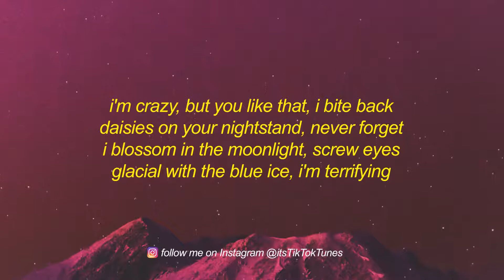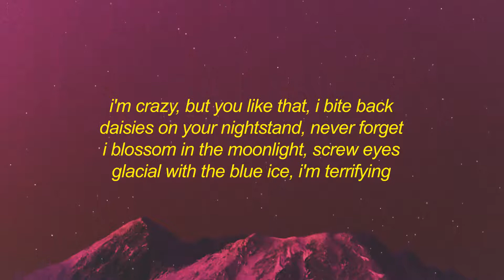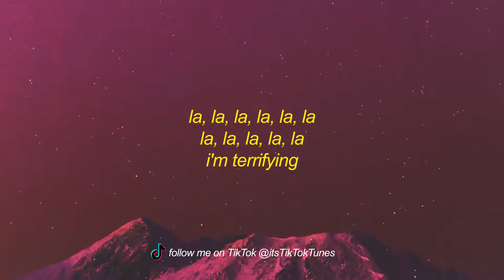Ashnikko - Daisy (Lyrics) | i wanna see your cheeks glow red, red, red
Daisies on your nightstand, never forget I
Blossom in the moonlight, screw eyes
Glacial with the blue ice
I’m terrifying

(Laughing)

I’m no pray, but I am pursued

I’m terrifying

ignore this
lyrics song,
lyrics status,
lyrics video,
lyrics app,
lyrics academy of music aliganj,
lyrics all song,
lyrics adda,
lyrics aarti kunj bihari ki,
lyrics attitude status,
a lyric edit,
a lyrical bridge between past present and future,
a lyric prank,
a lyrical dance,
a lyric prank on your boyfriend,
lyrics birthday song,
lyrics bhajan,
lyrics background video,
lyrics believer,
lyrics bollywood songs,
lyrics b praak song,
b lyrics world,
b lyrics todrick hall,
b lyrics megan thee stallion,
wap cardi b lyrics,
press cardi b lyrics,
neneng b lyrics,
money cardi b lyrics,
joanna afro b lyrics,
lyrics channel,
lyrics creator app,
lyrics channel monetization,
lyrics cartoon,
lyrics creation,
lyrics challenge,
lyrics corner,
lyrics christian songs,
eazy nasty c lyrics,
jayel c lyrics prank,
skillibeng vicky c lyrics,
everything nasty c lyrics,
casanova nasty c lyrics,
graduation vitamin c lyrics,
sma nasty c lyrics,
screeched nasty c lyrics,